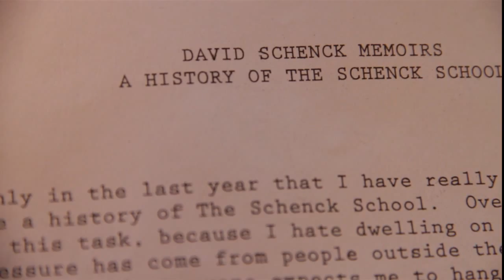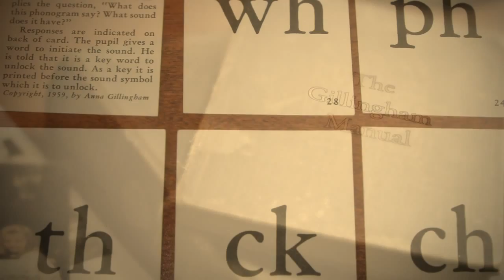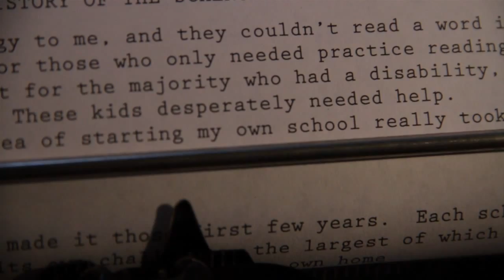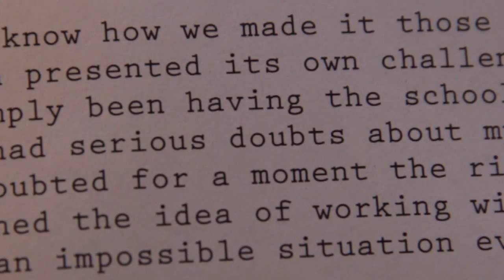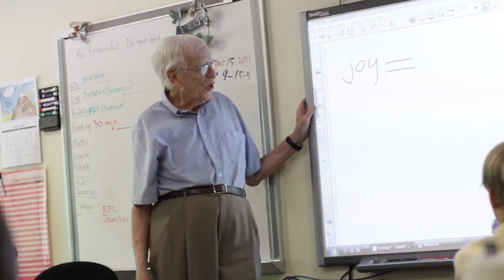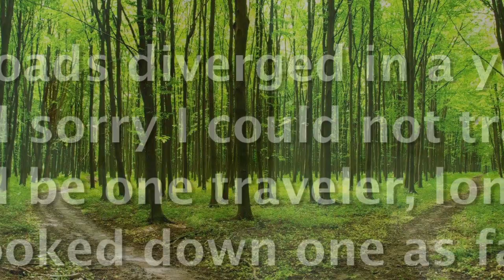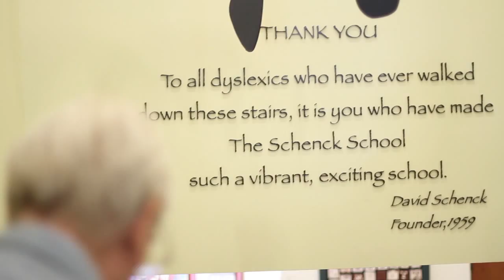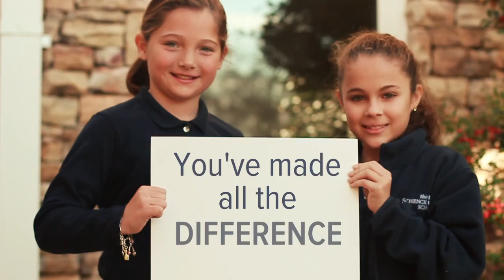The Schenck School: Legacy of David Schenck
The life story of David Schenck and his road to the development of Atlanta's The Schenck School for dyslexic children.